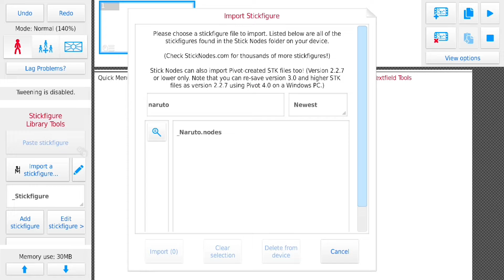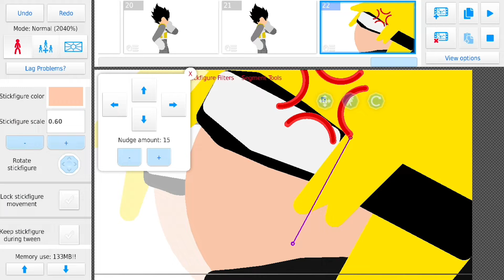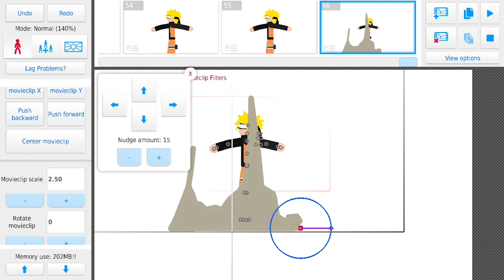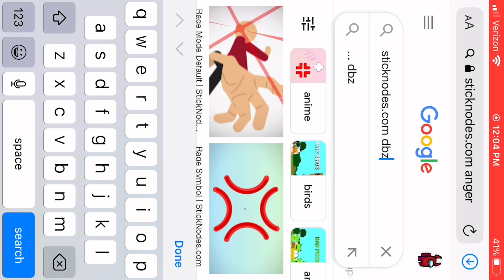Time lapse (vegeta vs naruto part one)